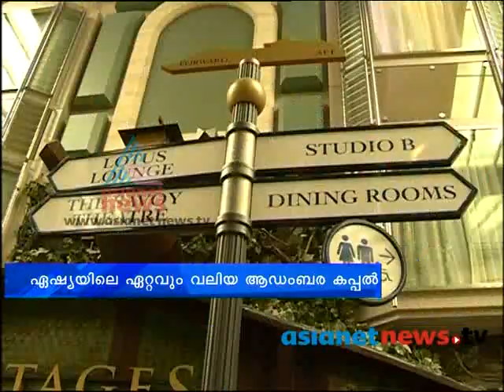Asia's Largest Cruise Ship to Reach Kochi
Asia's biggest luxuary ship Mariner of the seas reaches Kochi